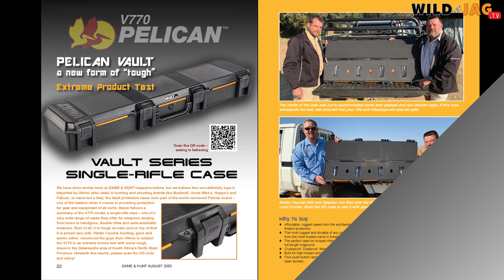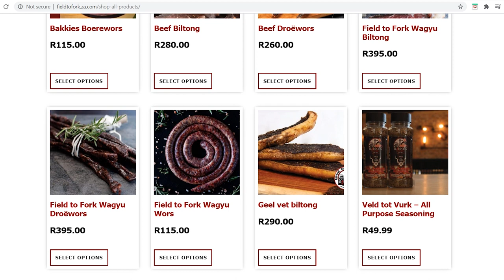WILD&WONNERLIK, Seisoen 5, Episode 32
We remind you about important updates on the firearm amnesty. Our hunting editor does an extreme durability product test on a rifle case.